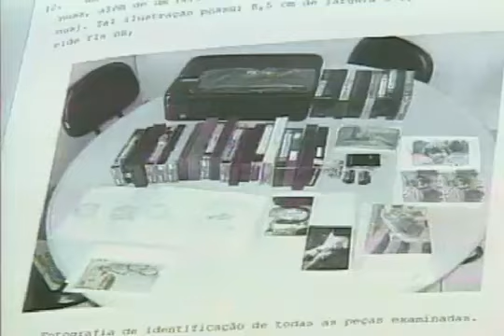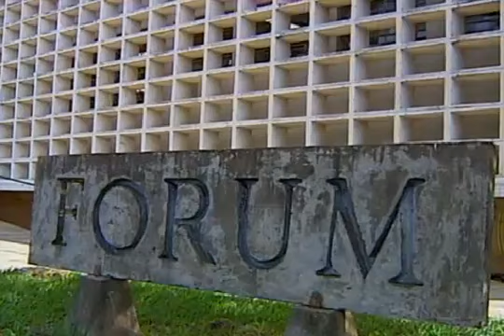Reportagem - Pedofilia em Catanduva - repórter Thiago Ariosi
Reportagem exibida pela TV TEM sobre uma rede de pedofilia que agia em Catanduva. A reportagem é de Thiago Ariosi e João Selare.